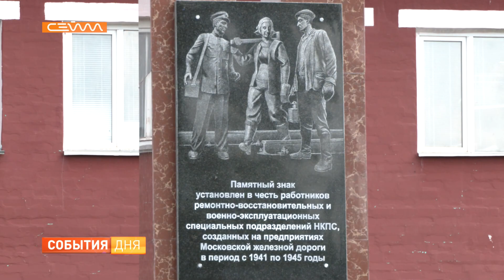В Курск прибыл «Поезд Победы»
В Курск в честь 78-й годовщины Победы на Курской дуге вновь прибыл «Поезд Победы». Сегодня он проследовал по местам боевой славы. Его маршрут Курск-Золотухино-Поныри. Пассажирами уникального музея на колесах стали ветераны войны, железнодорожники, волонтеры и школьники. В торжественной акции принял участие и губернатор Роман Старовойт.